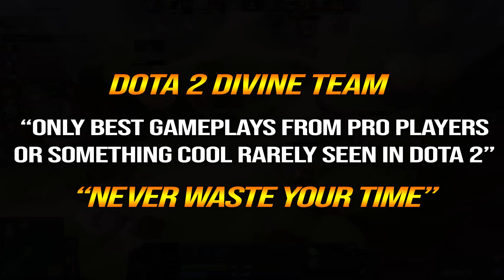🔥 YATORO Phantom Lancer 15x iLLusion CANCER CARRY — Octarine -60% CD DOPPELGANGER Dota 2 Pro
1. COMMENTA
💜 OUR WINNER 💜
31/7: Mark Louie Lagura (65th)
10/8: Tenshoink_s (66th)
20/8: Thomas Davis (67th)
31/8: Afury (68th)
10/9: Ashley XCX (69th)
20/9: allisson Medeiros (70th)
1/12: Almazyan Aiteyev (71st - Second time)
11/12: Immortal Yt (72nd)
21/12: Waiting .
Player Yatoro
Illya "Yatoro" Mulyarchuk is a Ukrainian professional Dota 2 player who is currently playing for Team Spirit.
👉Hero Phantom Lancer
Azwraith, the Phantom Lancer, is a melee agility hero who can fill the role of carry and pusher because of his ability to generate an army of illusions in a matter of seconds. He requires deep cunning, positioning, and most importantly, great micromanagement as his illusions might just get in the way rather than help the situation if not utilized correctly.